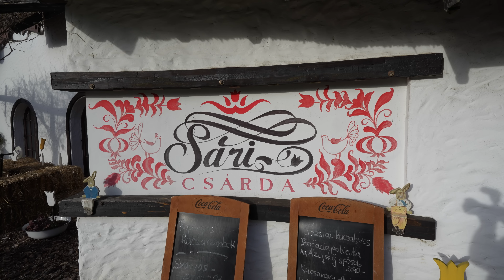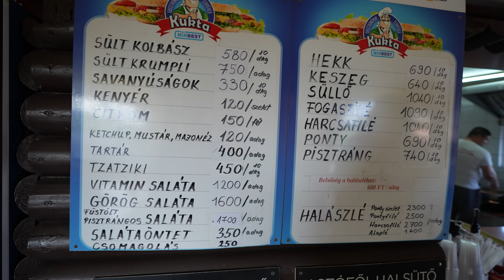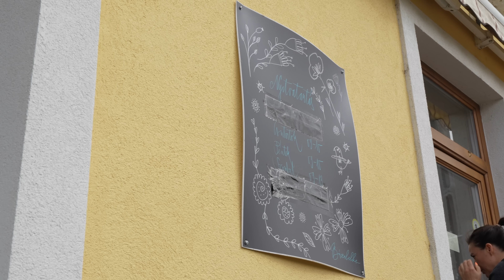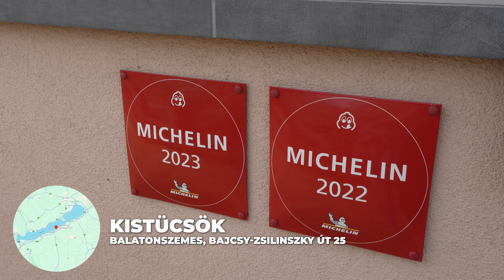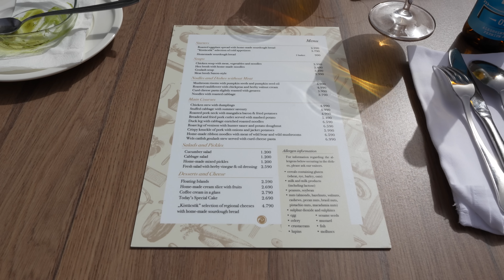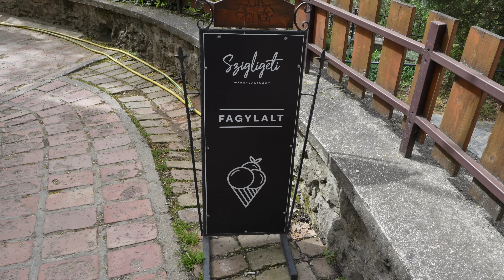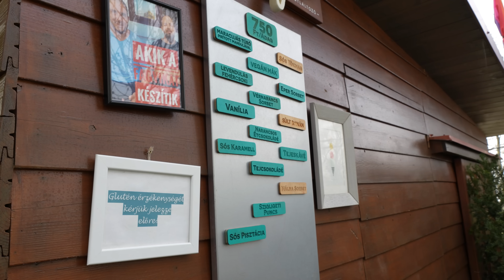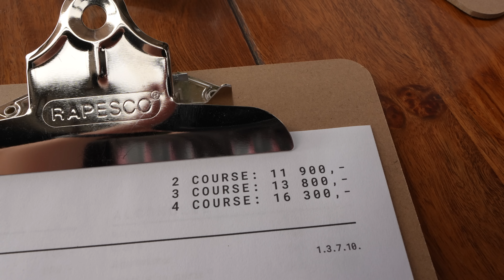WĘGRY: TRADYCYJNE JEDZENIE i RESTAURACJE nad Balatonem na Węgrzech [BALATON 2024] | GASTRO VLOG 676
Szia Balaton (Węgry 2024)! W dzisiejszym odcinku GASTRO VLOG pokażę, jakie jedzenie trzeba spróbować nad Balatonem oraz które restauracje warto zobaczyć podczas kulinarnego zwiedzania. Jezioro Balaton kryje dookoła siebie bardzo wiele miejsc, gdzie naprawdę warto jechać i spróbować miejscowych dań kuchni węgierskiej, takich jak: gulasze, węgierskie zupy, ryby i wiele więcej. Które restauracje zrobiły na nas największe wrażenie? Jakie jedzenie było najsmaczniejsze? Jakie są ceny? O tym w dzisiejszym odcinku, zapraszam do oglądania. Maciej je, Balaton (Węgry 2024).

00:00 - Sári Csárda
05:14 - Levendula Kézműves
06:06 - Aszófői Halsütő
08:43 - Búzalelke Pékség
10:31 - Kistücsök
14:55 - Szigligeti Fagylaltozó
16:38 - Szászi Birtok

Research: Anna Świerczek